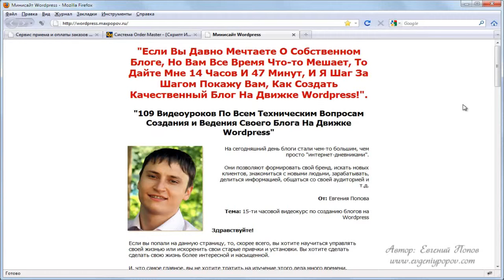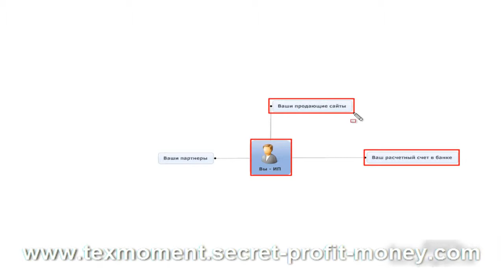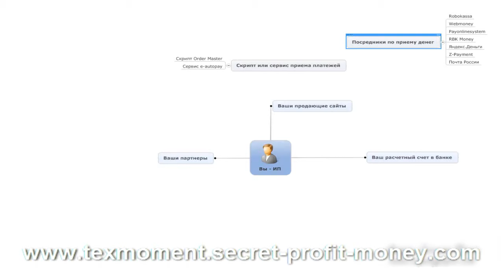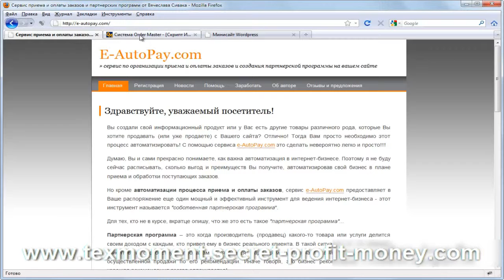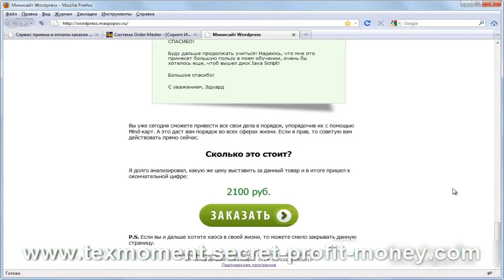Приём оплаты и партнерка. Урок №1. Введение. (Евгений Попов)